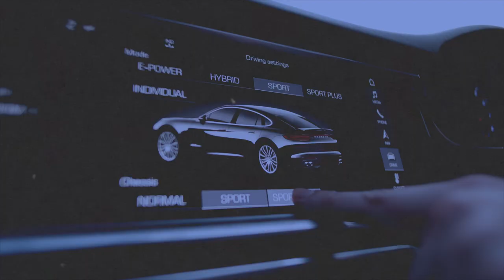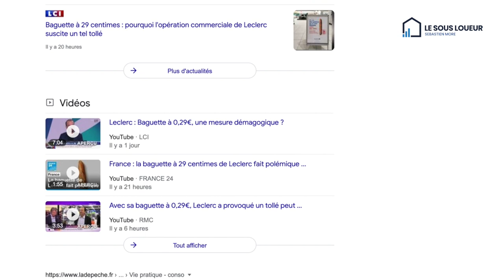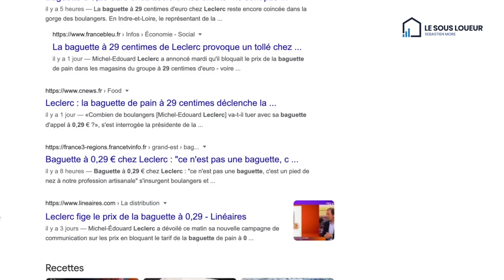0,29€ la baguette de pain ! Quelle leçon en tirer pour ton business immobilier?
La baguette de pain de LECLERC à 0,29€. Quelle leçon pouvons-nous faire avec nos activités de conciergerie airbnb, sous-location ou location courte durée de manière générale.

Le pas entrer dans une guerre de prix et surtout augmenter la valeur perçue !

Je vous explique tout cela dans cette vidéo.

Tags de la vidéo